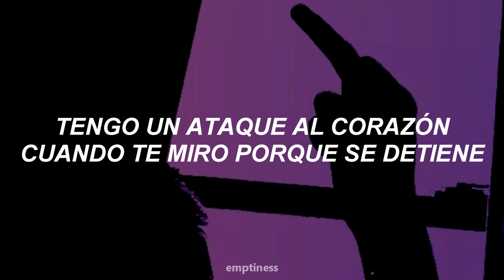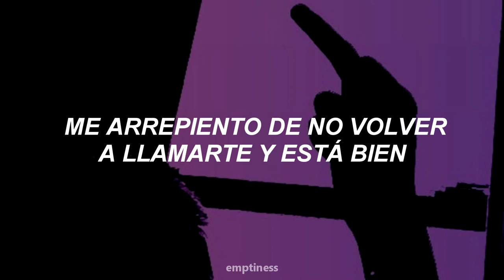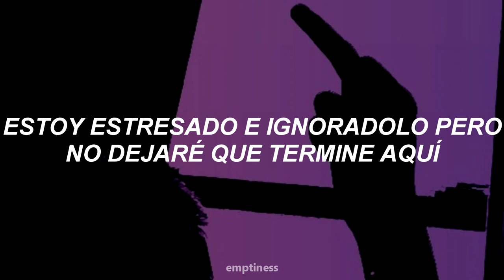Valier - JANE (Traducida Al Español)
Lyrics:
chorus:
sweet old jane tell me that you love me right now im the only one still around and i miss your face you talk to me crazy crazy and i miss you baby baby

verse:
i was there for you in a game for two and now you want me back but im not a fool i have a heart attack when i look at you cuz it stops it stops like that tik tok like that i got your back do you have mine im not your friend you made me feel bad inside

sweet jane will you answer ive called you twice sweet jane dont answer you're not mine

verse 2: you want me baby baby i know i drive you crazy i feel so stuck sometimes when you're inside my mind okay i regret that i regret never callin you back and okay i regret that im ashamed of my own god damn life im drinkin to solve all my problems distractions im stressed and ignored but i wont let it end here

Etiquetas//(ignorar)
español, subtitulado, traducida, Valier, Jane, sub español.